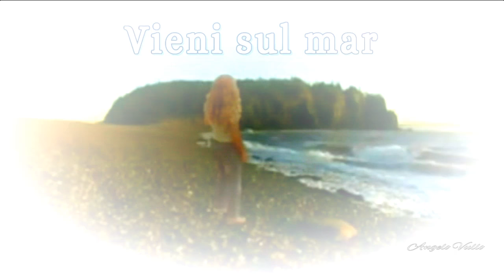Vieni sul mar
Edited by Angelo Vullo